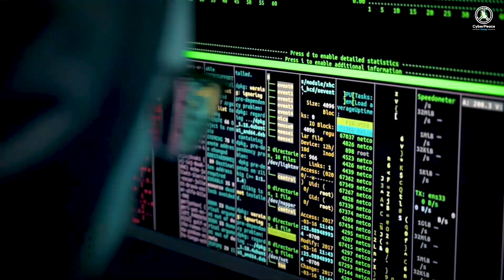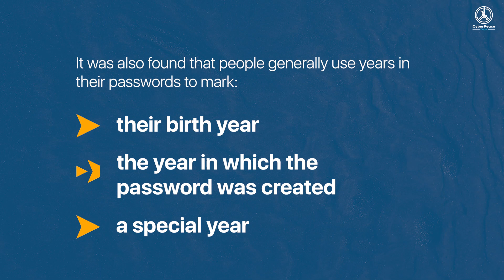How to get your password hacked in 10 seconds?!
Data breaches and cyberattacks are becoming more and more common. In order to keep your online identity and private information safe, taking care of your passwords is as essential as ever. One of the key elements of a strong password is its uniqueness. But some passwords are anything but that.

Always use a unique password. Use a safe password generator if you can’t think of one or drop us a comment in the comment section and we would be happy to help you.

*About CyberPeace Foundation*

Started in the year 2000 as a grassroots civil society body, CyberPeace Foundation is amongst the rare organisations working in the domain of promoting CyberPeace and building trust in technology and the internet. We are supported by many like-minded individuals, volunteers, state and non-state organisations and our passionate team.

We work globally on multi-stakeholder initiatives with industries, government agencies and regulatory bodies promoting self-regulation to build collective resilience against cybercrimes & global threats of cyber warfare. Not just that, we work on all the issues that surround or affect the global digital spectrum.